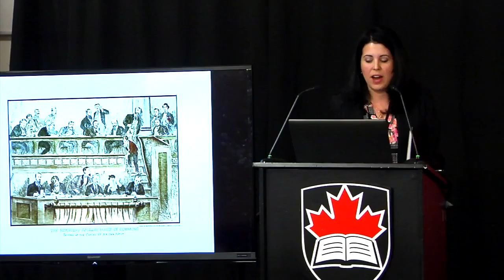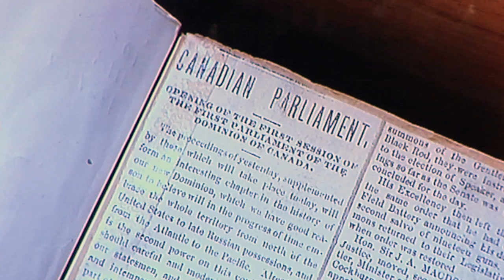Segment One: The Past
From its modest beginnings in 1866, to its evolution over the last century and a half, to an examination of what journalists covering Parliament Hill have to do to stay relevant, Josh Wingrove, Jennifer Ditchburn and Janice Tibbetts discuss their upcoming book about the Parliamentary Press Gallery with moderator Chris Waddell.